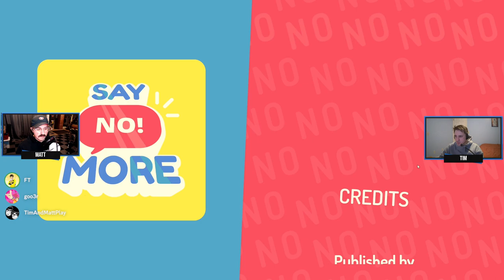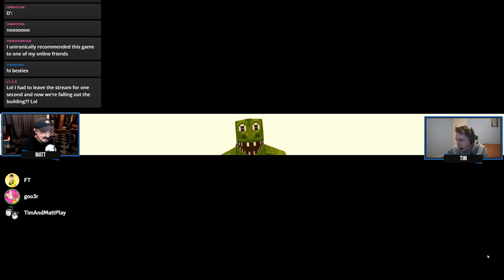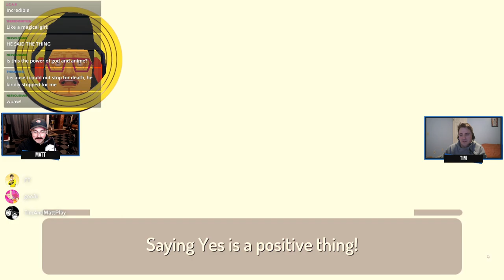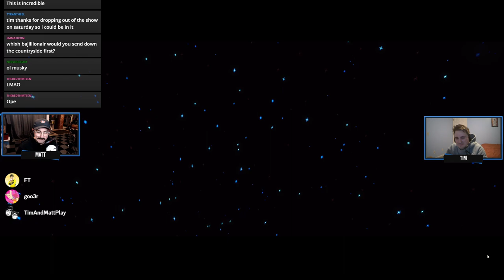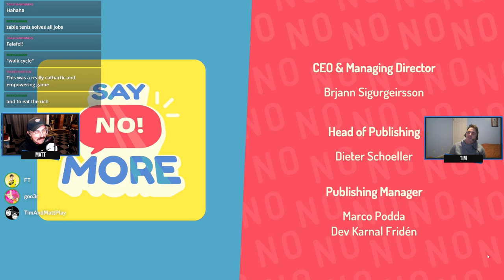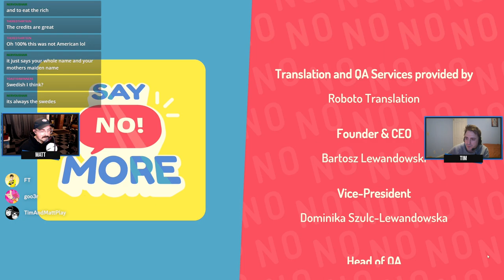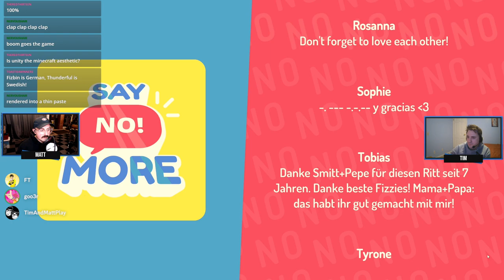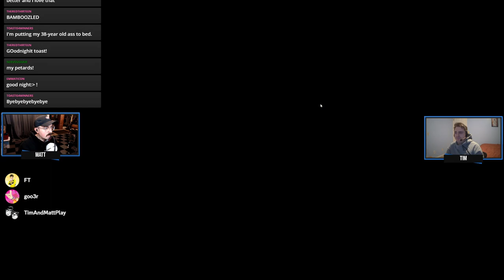Tim & Matt Play Say No! More: Part 2 FINALE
Sucking butts